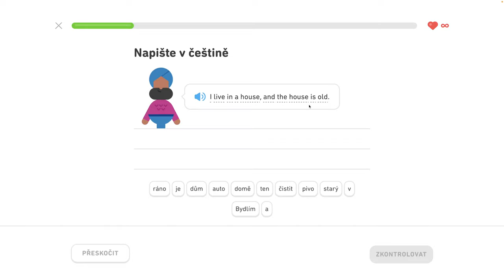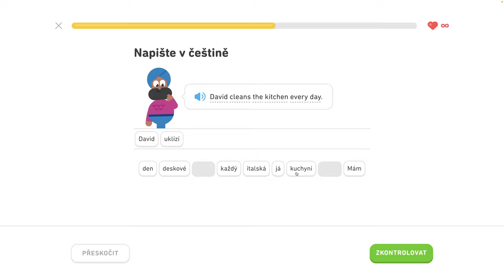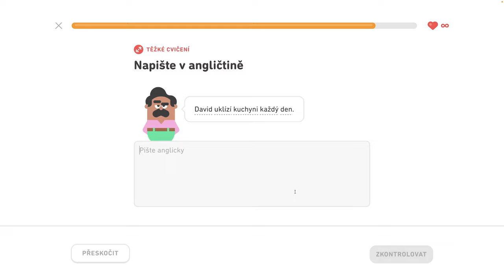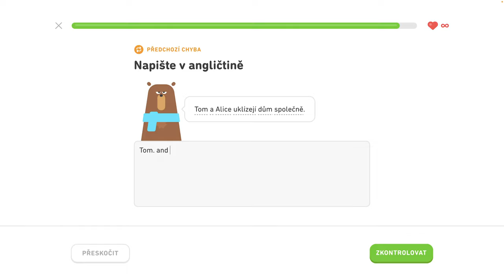🇺🇸 S1, J7 - Hovorte čo kedy robíte 1/6 - Hovorte o oblečení